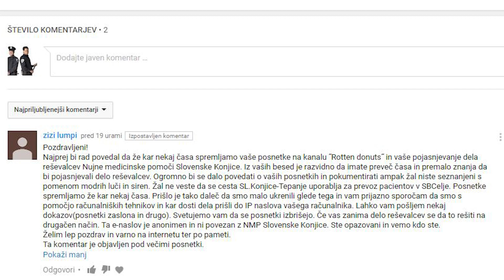31.3.2023 3 ambulances Maribor Slovenia - Trije bolničarji Maribor Slovenija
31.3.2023 Opazili smo tri rešilce v Mariboru Slovenija. Prvi je MB IC-433 Rešilec pri Europark shopping centru in nato dva rešilca eden za drugim ko smo zapuščali Maribor MB 59-YGY Moomed Rešilec in MB BM-351 Berghaus Rešilec. Pa srečno vonjo :)

English:

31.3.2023 We noticed three ambulances in Maribor, Slovenia. The first one is MB IC-433 Ambulance near the Europark shopping center, and then two ambulances one after the other as we were leaving Maribor - MB 59-YGY Moomed Ambulance and MB BM-351 Berghaus Ambulance. Have a safe journey.

Croatian:

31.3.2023 Primijetili smo tri hitne pomoći u Mariboru, Slovenija. Prva je MB IC-433 Hitna pomoć kod trgovačkog centra Europark, a zatim dvije hitne pomoći jedna za drugom dok smo napuštali Maribor - MB 59-YGY Moomed Hitna pomoć i MB BM-351 Berghaus Hitna pomoć. Sretan put.

German:

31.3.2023 Wir haben drei Rettungswagen in Maribor, Slowenien bemerkt. Der erste ist der MB IC-433 Rettungswagen in der Nähe des Europark-Einkaufszentrums, und dann zwei Rettungswagen hintereinander, als wir Maribor verließen - MB 59-YGY Moomed Rettungswagen und MB BM-351 Berghaus Rettungswagen. Gute Fahrt.

Italian:

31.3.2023 Abbiamo notato tre ambulanze a Maribor, Slovenia. La prima è l'ambulanza MB IC-433 vicino al centro commerciale Europark, e poi due ambulanze una dietro l'altra mentre lasciavamo Maribor - ambulanza MB 59-YGY Moomed e ambulanza MB BM-351 Berghaus. Buon viaggio.

Serbian (in Cyrillic):

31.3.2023 Опазили смо три решлаца у Марибору, Словенија. Први је МБ ИЦ-433 Решлац код Europark шопинг центра, а затим два решлаца један за другим када смо запуштали Марибор - МБ 59-YGY Moomed Решлац и МБ БМ-351 Berghaus Решлац. Срећно вођење.

Hungarian:

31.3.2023 Észrevettünk három mentőt Mariborban, Szlovéniában. Az első az MB IC-433 Mentő a Europark bevásárlóközpont közelében, majd két mentő egymás után, amikor elhagytuk Maribort - MB 59-YGY Moomed Mentő és MB BM-351 Berghaus Mentő. Jó utat.

Spanish:

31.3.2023 Notamos tres ambulancias en Maribor, Eslovenia. La primera es la ambulancia MB IC-433 cerca del centro comercial Europark, y luego dos ambulancias una tras otra mientras salíamos de Maribor - ambulancia MB 59-YGY Moomed y ambulancia MB BM-351 Berghaus. Buen viaje.

Portuguese:

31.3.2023 Nós notamos três ambulâncias em Maribor, Eslovênia. A primeira é a ambulância MB IC-433 perto do centro comercial Europark, e então duas ambulâncias uma após a outra enquanto estávamos saindo de Maribor - ambulância MB 59-YGY Moomed e ambulância MB BM-351 Berghaus. Boa viagem.

Russian:

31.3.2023 Мы заметили три скорой помощи в Мариборе, Словения. Первая - МБ ИЦ-433 Скорая помощь возле торгового центра Europark, а затем две скорые помощи одна за другой, когда мы покидали Марибор - МБ 59-YGY Moomed Скорая помощь и МБ БМ-351 Berghaus Скорая помощь. Счастливого пути.

Albanian:

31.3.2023 Vëmëruam tre ambulanca në Maribor, Slloveni. E para është Ambulanca MB IC-433 pranë qendrës tregtare Europark, dhe pastaj dy ambulanca njëra pas tjetrës kur po dilnim nga Maribori - Ambulanca MB 59-YGY Moomed dhe Ambulanca MB BM-351 Berghaus. Rrugë të këndshme.